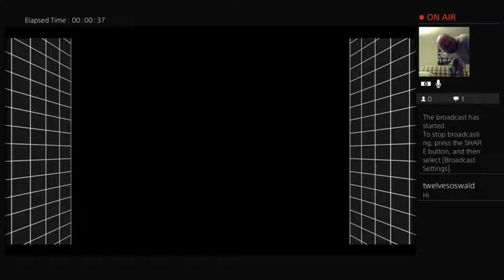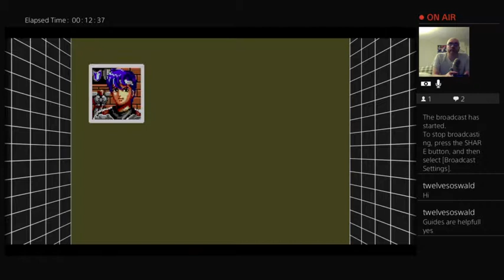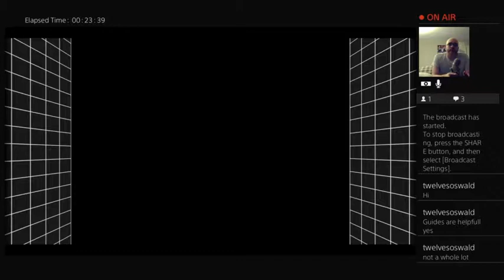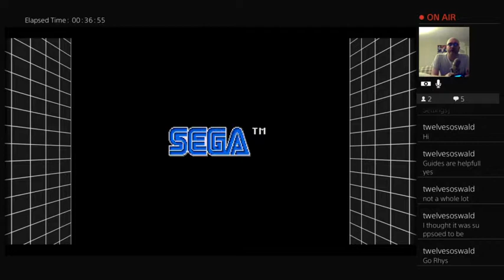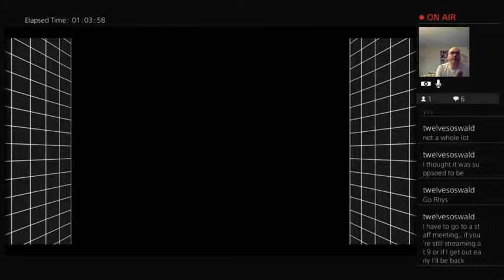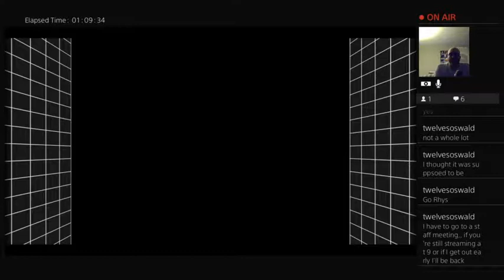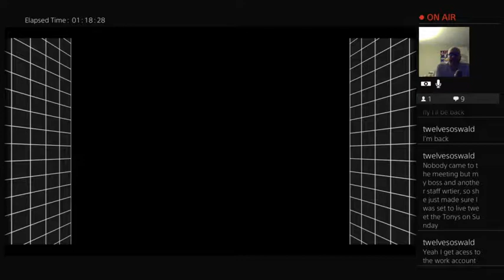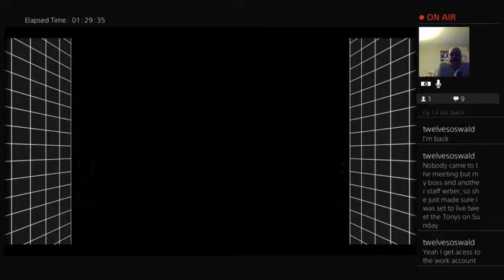Giraffe Feels Podcast Stream #82: Phantasy Star III Part One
We begin playing Phantasy Star III! Weddings! Androids! My favorite Genesis game!